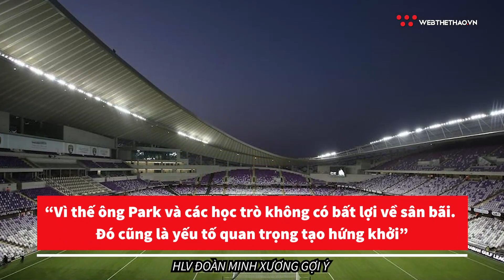Nhịp đập thể thao | 29/9: HLV Chu Đình Nghiêm chính thức dẫn dắt CLB Hải Phòng